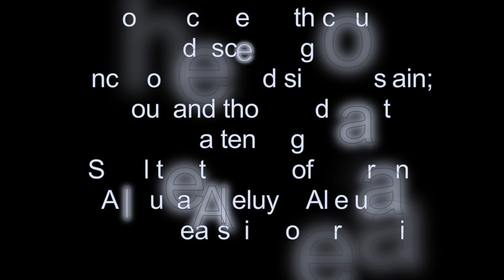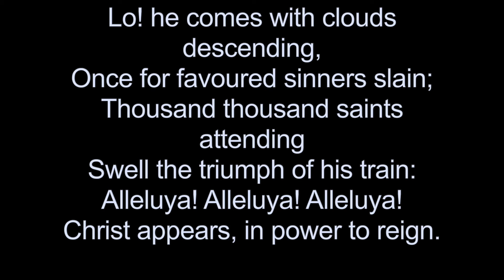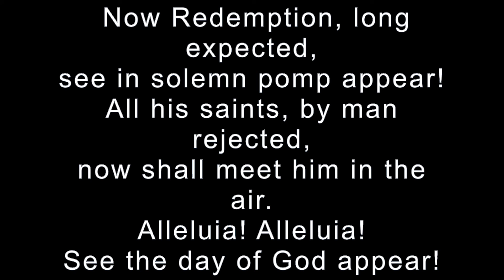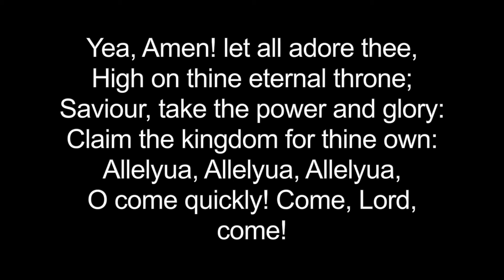Advent 1st Sunday